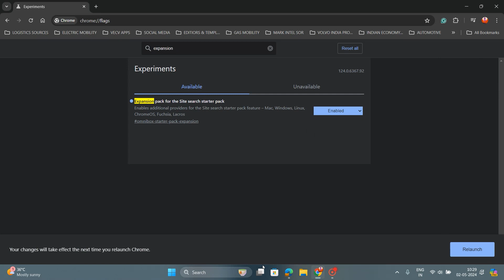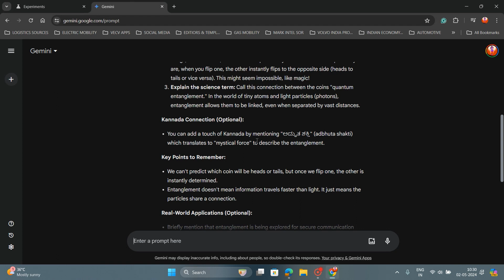You can now Chat with Google Gemini AI directly in Chrome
In Chrome Stable it is now possible to interact with the Gemini chatbot directly from the Omnibox.